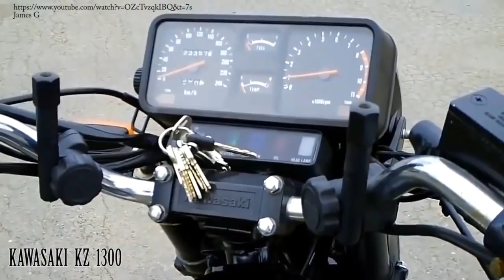Kawasaki Kz 1300 -The Best Sound!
kawasaki kz 1300 - jap legend !  the bike with 6-cylinder engine.  the motorbike has sound like formula 1.